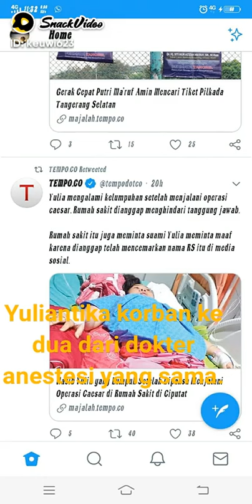Kembalikan Kebahagiaan keluarga saya!!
Yuliantika, ibu satu anak, harus menanggung lumpuh akibat dugaan malpraktik. Dugaan ini terjadi ketika proses persalinan. Sang bayi selamat, tapi kelumpuhannya membuat tak mampu merawat anak itu. Yuliantika kini terbaring lemah di rumah sederhananya. Kebutuhan rumah tangga terbengkalai tak terurus. Ia juga harus kehilangan pekerjaan sebagai kasir di Apotek K24 Rempoa. Jauh sekali Yuliantika terpisahkan dengan aktivitas sosial di masyarakat. “RSIA
Dimana Keadilan Hukum Saat ini Seorang Ibu membutuhkan Perhatian terhadap dirinya yang Masih terbaring Yuliantika merupakan korban dugaan malpraktik dokter yang terjadi di RS Buah Hati Ciputat.